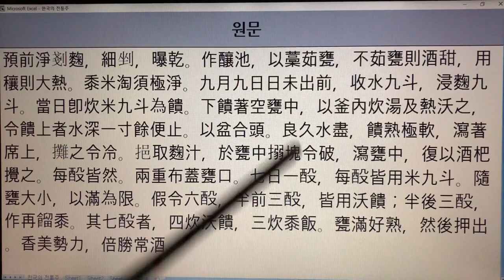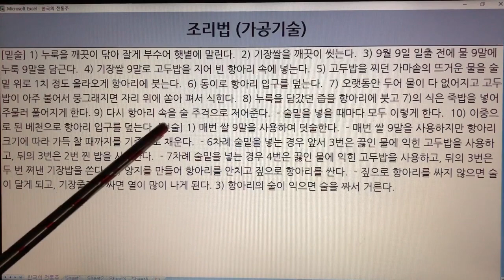한국 전통주(Korean Alcoholic Drinks) 75. 분국상락주 - 제민요술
1. 전통술 커버이미지 : Korea Traditional liquor로 표시함.
  2. 이미 묶음 영상으로 올렸던 전통술 제목에는 Korea Traditional Sake로 표기함.
  3. 이번에 올리는 각각의 전통술에 대해서는 Korean Alcoholic Drinks로 표기합니다. 범위가 더 넓은 의미로 한국 알콜음료로 적용했습니다.

- 7인치 이상의 태블릿, 노트북, PC 모니터에서 시청하시길 추천드립니다.